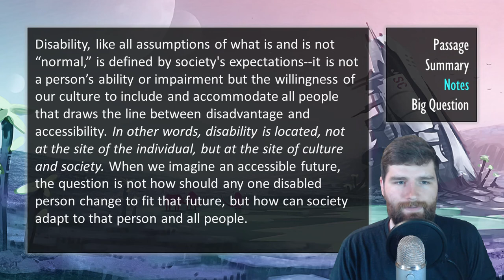"Screens" by Samantha Rich ┃ Summary & Analysis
This teaching resource covers the speculative / science fiction short story "Screens" by Samantha Rich from the anthology Accessing the Future. Samantha Rich has written for Defying Doomsday, Enough Space for Everyone Else, and other anthologies. This short story discusses disability, accessibility, ADHD, depression, and contains a scene involving self-harm.

Link to text